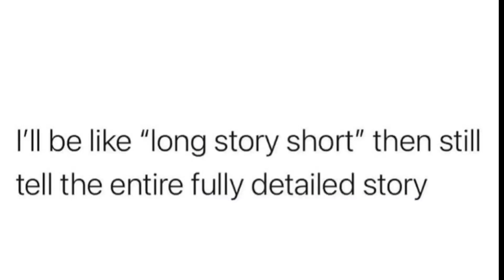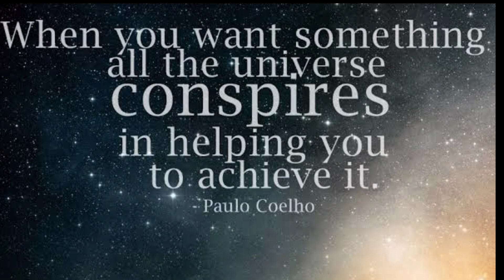Why UGC NET is the best career option for girls